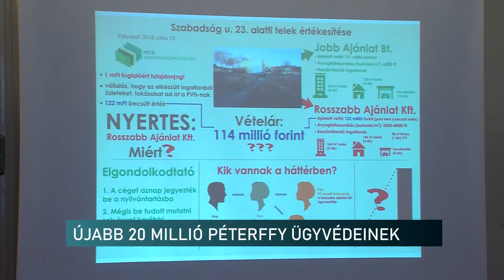Megint 20 milliót kapnak Péterffy ügyvédei - panaszolja az ellenzék - Híradó - 2021.03.19.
Leszavazták azt az ellenzéki javaslatot, hogy pénzbeli segítséget kapjanak a pécsi önkormányzattól a járvány miatt munkájukat vesztett pécsiek. Azonban azt elfogadták, hogy 20 millió forintért folytassák az átvilágítást a polgármester ügyvédjei - ezt mondta stábunknak a fidesz városházi frakciójának vezetője. Csizmadia Péter szerint felháborító, hogy amikor a pécsiek segítését szeretnék elérni egy javaslattal, akkor a kormányra mutogatnak és azt mondják nincs erre pénz. Azonban a saját embereik megbízásaira mindig tudnak forrást biztosítani a pécsi költségvetésből.